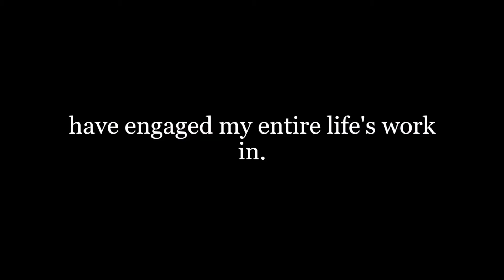Conor McGregor MMA motivation (2020)| Mixed martial arts motivational video| Music video for MMA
This is a Mixed martial arts motivational video for anyone who trains or like MMA, this video is a combination of the music video for MMA and training, fighting highlights of one of the best MMA fights, Conor Mcgregor. You can listen to this before training, this could be the best "pre-workout" for you, I hope this video pumps up your blood and boost your motivation, enjoy your workout!
The fighting footage is from UFC - Ultimate Fighting Championship, I don't own any credits of the fighting footage, please contact me if have anything against my post, I will glad to delete the video, thank you.
This channel is all about motivation, we provide MMA motivational music video, boxing motivational video, fitness motivational video, gym motivation music, and music video for MMA, if you like my video, don't forget to subscribe to my channel and leave a like on the video!
Boxing and workout gear I recommend
Heavy bag for the beginner
Heavy bag for advanced(100 pounds)
Reflex speed bag
Boxing gloves
Hand wrap
Adjustable dumbbells
Elastic band
Track:  Lucha x Godmode - I'm A Monster